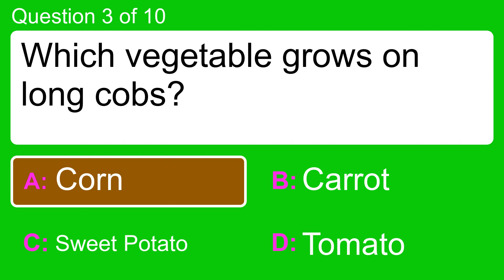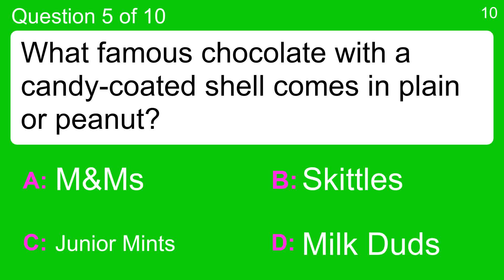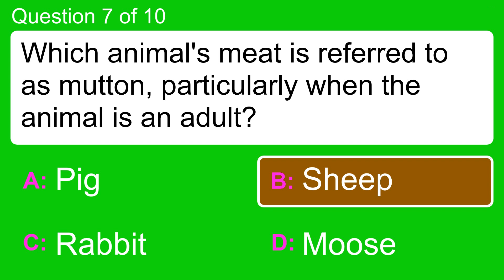Impossible Home Chef Quiz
Question 1 : What red and white striped candy is a popular Christmas favorite?
 Answer a: Bubble Gum
 Answer b: Candy Cane
 Answer c: Jelly Beans
 Answer d: Mentos

Question 2 : What vegetable is thought to keep vampires away?
 Answer a: Cauliflower
 Answer b: Carrots
 Answer c: Garlic
 Answer d: Tomatoes

Question 3 : Which vegetable grows on long cobs?
 Answer a: Carrot
 Answer b: Corn
 Answer c: Sweet Potato
 Answer d: Tomato

Question 4 : On which holiday do people sometimes give conversation hearts?
 Answer a: Christmas
 Answer b: Halloween
 Answer c: Thanksgiving
 Answer d: Valentine's Day

Question 5 : What famous chocolate with a candy-coated shell comes in plain or peanut?
 Answer a: Junior Mints
 Answer b: M&Ms
 Answer c: Milk Duds
 Answer d: Skittles

Question 6 : Tequila, grenadine and orange juice make up what drink?
 Answer a: Orange Margarita
 Answer b: Orange Spike
 Answer c: Sweet Jose
 Answer d: Tequila Sunrise

Question 7 : Which animal's meat is referred to as mutton, particularly when the animal is an adult?
 Answer a: Moose
 Answer b: Pig
 Answer c: Rabbit
 Answer d: Sheep

Question 8 : The Hershey's Chocolate Factory is located in which Pennsylvania town?
 Answer a: Hershey
 Answer b: Pittsburgh
 Answer c: Punxsutawney
 Answer d: Wilkes-Barre

Question 9 : During what holiday is candy corn typically eaten?
 Answer a: Christmas
 Answer b: Easter
 Answer c: Halloween
 Answer d: President's Day

Question 10 : What Italian dessert is made from sweetened ricotta stuffed into crispy pastry tubes?
 Answer a: Calamari
 Answer b: Cavatelli
 Answer c: Calzone
 Answer d: Cannoli